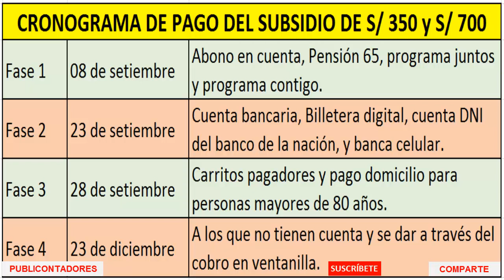CRONOGRAMA DE PAGO DEL SUBSIDIO DE S/ 350 y S/ 700